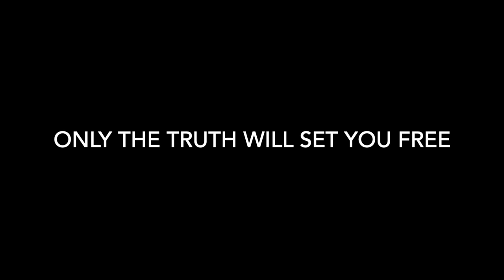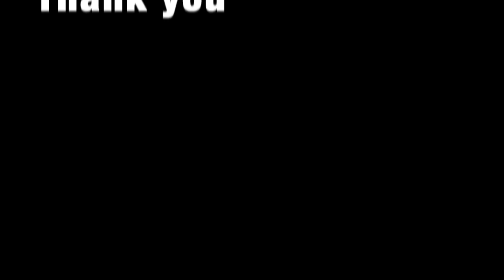Coco Just Being Coco: Season 2 Episode 98! Where Are My Coco Buds?!